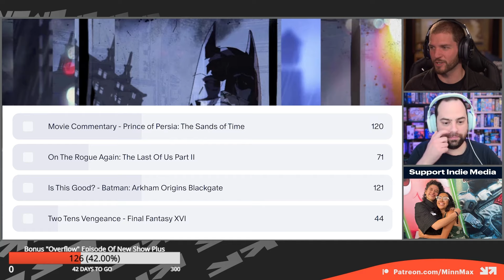Is This Good? - Batman: Arkham Origins Blackgate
MinnMax's Ben Hanson and Jeff Marchiafava play 2013's Batman: Arkham Origins Blackgate from Armature Studios, the 2.5D Metroidvania directed by the same director as Metroid Prime. With the new release of Prince of Persia: The Lost Crown and upcoming release of Suicide Squad: Kill The Justice League, we wanted to look at this attempt from Warner Bros. to create a smaller and more Metroid-inspired take on the Arkham series. You can vote for more episodes of Is This Good by supporting MinnMax at the Backstage Pass tier.

Super Smash Bros. Melee - thewholehamdamily
Tokyo Jungle - Michael Berry
Freedom Fighter - RabidLime
Marvel’s Midnight Suns - Joshua Ayers
Luck Be A Landlord - TrampolineTales
Hell’s Kitchen - Jake Standley
Ghost Of Tsushima - ProcyonNumber6
Time Travel Adventures - Bezlo
Scarlet Hollow - Julie Wilcox
Gravity Circuit - Malcolm Holliday
Dark Cloud - Andres Silva
Lost Magic - Pretty Good Printing
Child Of Light - Jessica-Star
Super Puzzle Fighter II Turbo - Patrick Polk